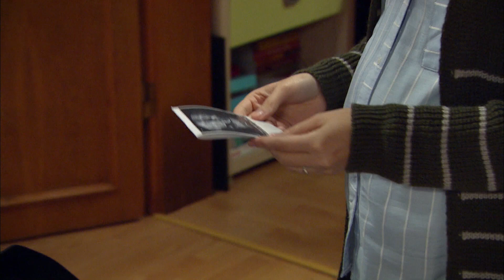Metin Cezaevine Gidiyor 478. Bölüm